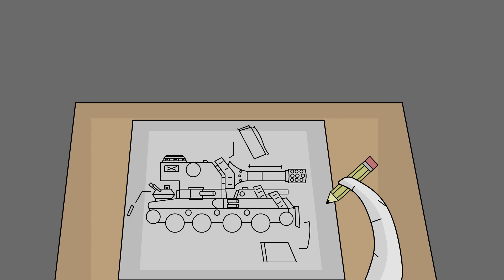Awal Fase 2 - (plot utama) - Kartun tentang tank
Jerman telah membangun pos terdepan di hutan, Ober Gruppen Fuhrer Martin berbicara tentang rencana Setengah dari Tahap 2. Sementara Gunther dan Waffentrager mendekati jembatan berikutnya, tapi tank Soviet melihat mereka.
Perangkat lunak animasi: Adobe animate 2022